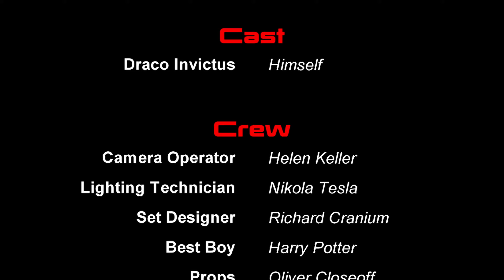Playing The Lord of the Rings: Return to Moria 🗡️ Pt 63 ⚒️ Full Game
Instead of showing highlights, We are going to show all the gameplay. Welcome to a full playthrough of Return to Moria.

For those wanting the spread sheet I refer to from time to time, here you go

♥♥ 𝐂𝐡𝐚𝐧𝐧𝐞𝐥 𝐒𝐮𝐩𝐩𝐨𝐫𝐭 ♥♥

►Faentur
►TruFlat
►Barbarian King

Click the Join button in any of my videos to see the different tiers of support available. All badges and emotes are available for our lowest tier.

Welcome to The Lord of the Rings: Return to Moria™, the only survival crafting video game set in the Fourth Age of Middle-earth™, the iconic fantasy world created by J.R.R. Tolkien. Summoned to the Misty Mountains by Lord Gimli Lockbearer, players take control of a company of Dwarves tasked to reclaim the lost spoils from the Dwarven homeland of Moria—known as Khazad-dûm or Dwarrowdelf—in the depths below their very feet. Their quest will require fortitude, delving deep into the Mines of Moria to recover its treasures.

Return to Moria utilizes procedurally generated realms, meaning no two
adventures will be alike. Every expedition is traversable either solo or online with companions. Players can mine to craft greater gear and resources, but beware mining makes noise, and noise created in the quiet deep threatens to awaken the dangers below: where there's clatter, there's combat. Excavate the mysteries of three legendary mountains, extract precious metals, scrape to survive, and battle unspeakable forces to learn the secret of the Shadow that lurks within.

»𝐌𝐮𝐬𝐢𝐜«

None